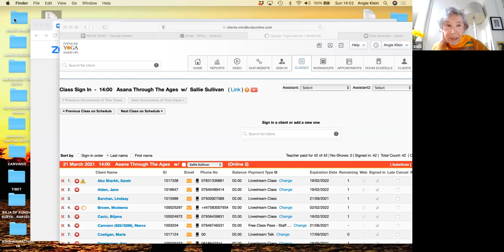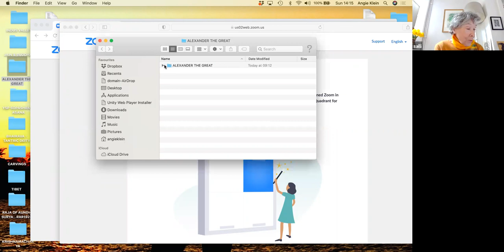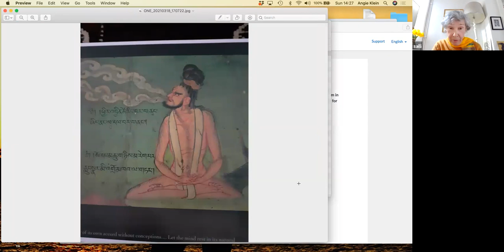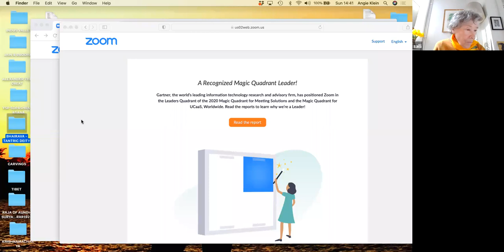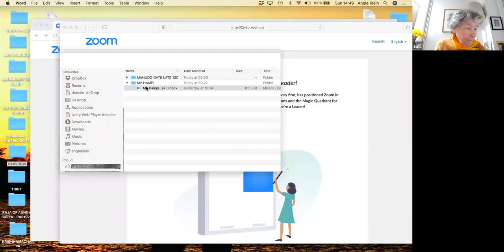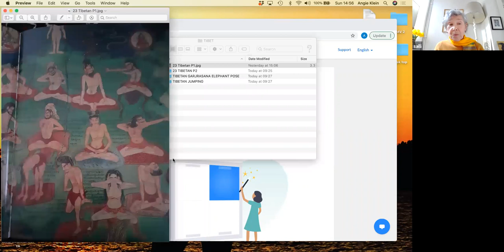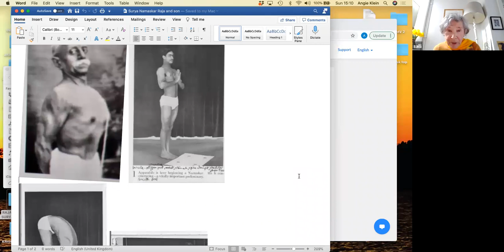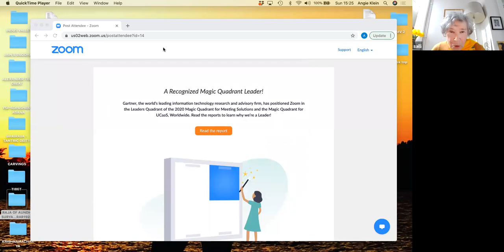Yoga Asana Through the Ages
Senior Iyengar yoga teacher and teacher trainer, Sallie Sullivan, looks at
how yoga postures have been represented on paper and in stone through the millennia.  Build your understanding of Iyengar yoga by comparing instructions given in medieval texts to those in BKS Iyengar's Light On Yoga.
Viewing time: 1:31